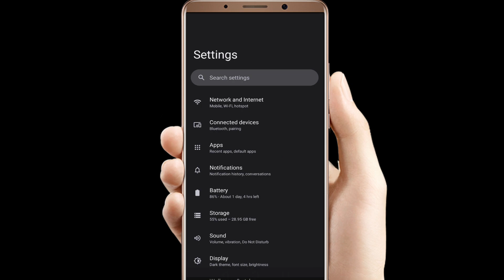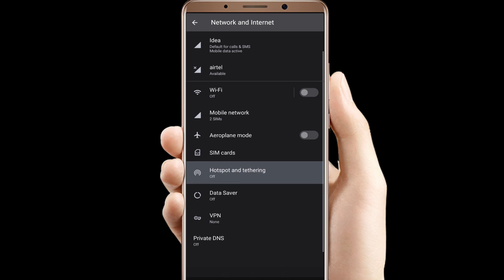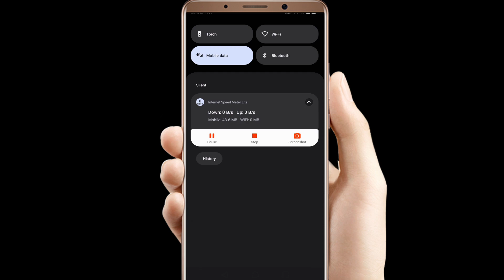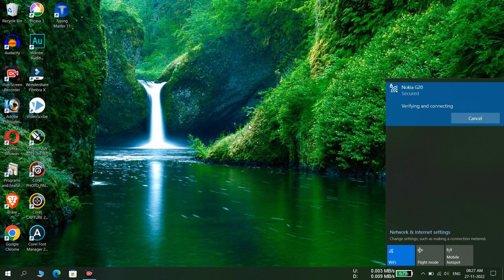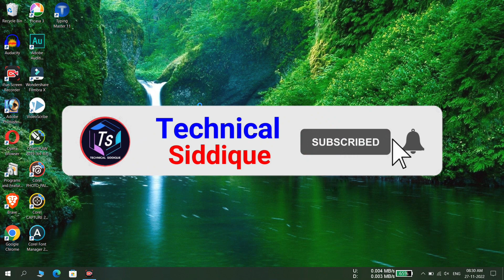Mobile से Windows Computer में Net कैसे चलाये ? How to connect Wifi in Windows Laptop/ PC/ Computer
Hello dosto aap sabhi ka swagat hai aaj ke iss naye video me aur aaj ke iss video me main aapko bataunga ki kaise aap apne smartphone ka use use karne laptop/ computer me net kaise chala sakte hai. Umeed hai ki aapko video pasand aaiega.

So please watch our video from the last.

How to Connect Your Mobile Internet to a PC Wirelessly

Combining the wireless benefits of Bluetooth with the speed of USB, connecting your phone as a Wi-Fi hotspot is perhaps the most popular tethering option.

Using your mobile internet and Wi-Fi connection, your phone creates a private network to connect your devices with a secure password. It's definitely the most convenient choice. To set up Wi-Fi tethering:

1. Open Settings - Network and Internet - Advanced - Hotspot and tethering.
2. Tap Wi-Fi hotspot (called Portable hotspot on some phones).
3. At the next screen, switch the slider On.
4. You can then adjust options for the network on this page. For example, change the Hotspot name, Security type, or open the Advanced options to turn off the hotspot automatically when no devices are using it.
5. Tap the Hotspot password (sometimes called Show password) box to view the password, if needed.

Then, on your Windows PC:

1. Press Win + I to open Settings.
2. Go to Network & Internet - Wi-Fi.
3. Click Show available networks and browse to find the network your phone created. (You can also do this by clicking the wireless internet icon in the System Tray).
4. Select the network and click Connect.
5. Input the password as displayed on your phone (making any other changes as required) to establish the connection.

If you watch this video and the information i show in my video is true then like this video and subscribe my channel and click the bell icon for latest technology video updates.